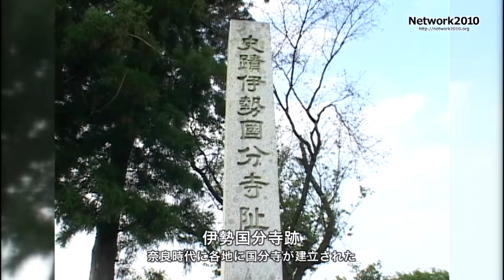東海道石薬師宿[Network2010]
★名古屋まるわかりINDEX★

石薬師宿は江戸から数えて四十四番目の宿場。 天領であったこの地に宿駅が設置されたのは、元和二年(1616)と遅く、それまでは高富村と呼ばれていた。
人家約180軒のうち旅籠屋が約三十軒、百姓は約130軒で全戸数の約七割をしめており、農村的性格の 強い宿場であったようだ。
街道の中ほどの西側には小沢本陣がありその向かいには園田家が勤めていた問屋場があった。小沢本陣を過ぎ右手に、天野記念館、石薬師文庫を見て進むと明治、
大正、昭和にわたり、歌人、歌学者として万葉集研究の最高峰を究めた佐佐木信綱博士の業績を顕彰する佐々木信綱記念館が現れる。